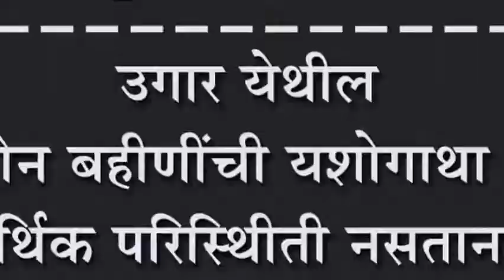उगार येथील दोन बहीणींची यशोगाथा : आर्थिक परिस्थिीती नसतानाही जिद्दीने मिळवली उच्च पदे